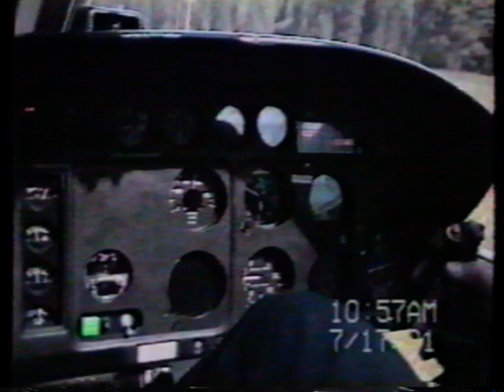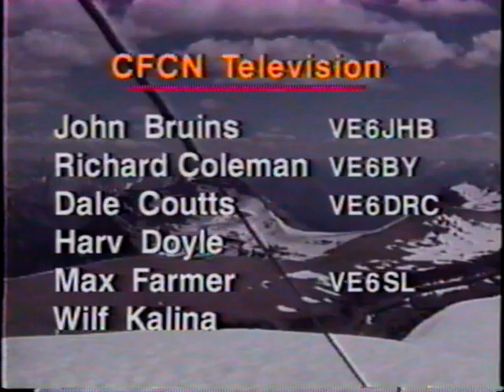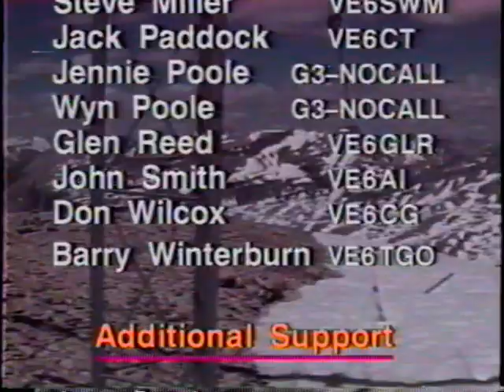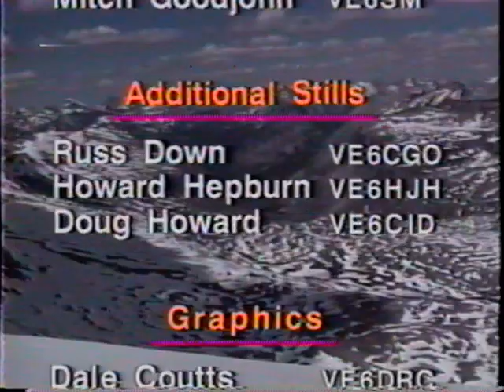VE6HWY build 1991 VE6CGO final tape